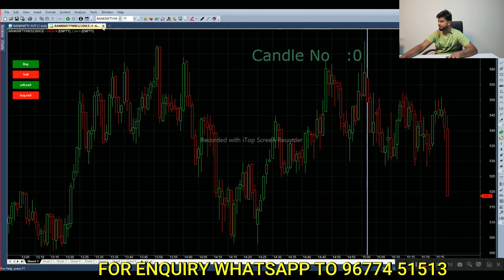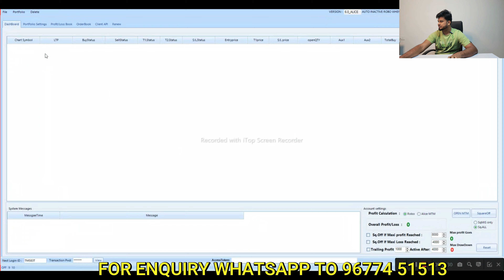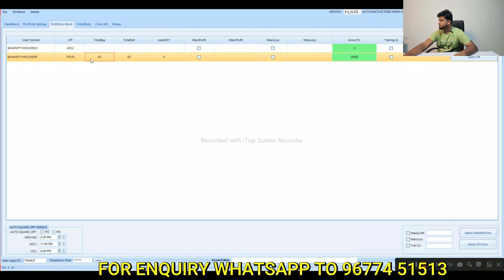Intraday Trading Strategy | Bank Nifty options Trading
JOIN OUR TELEGRAM GROUP TO GET DAILY UPDATES AND TO CHECK PERFORMANCE